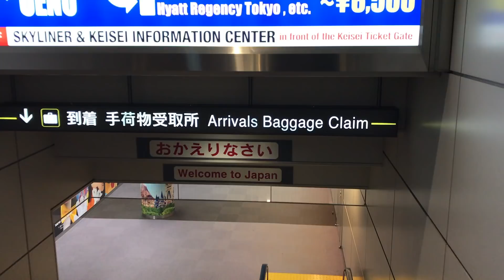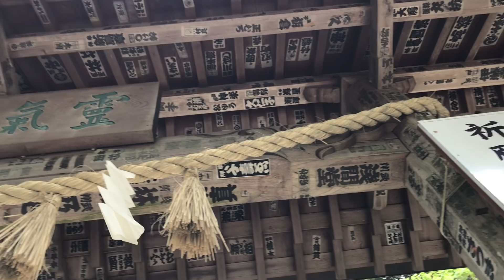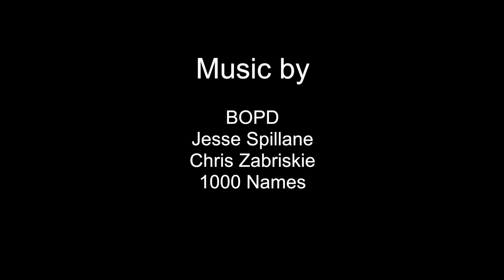OTMJapan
6 OTM artists along with Russ Abbott from Virginia and Will Self, of Northampton, MA visit Japan, many of them for the first time.